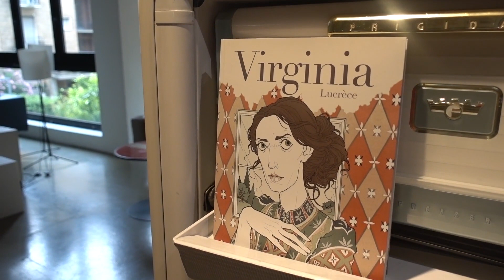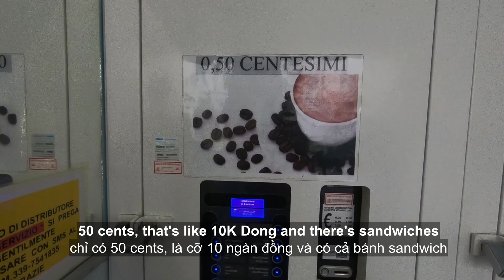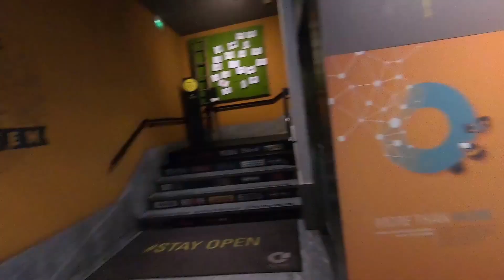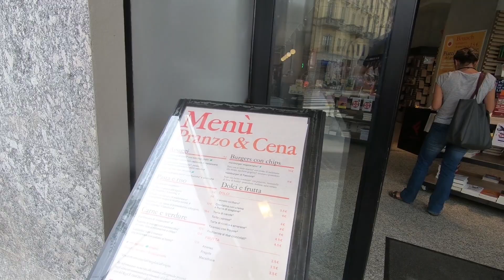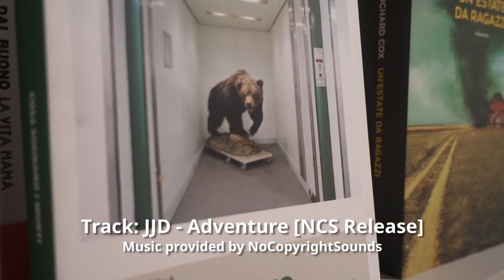Nhà Thờ Chứa Sọ Người, Milan - Milan’s Bizarre Church Of Human Skulls - KEENtry, Milan Vlog 2018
Day 2 in Milan:  Working, exploring the famous chaple San Bernardino alle Osssa which was  decorated with numerous human skulls and bone and saying good bye to my co-worker.

Ngày thứ 2 ở Milan: Làm việc,  khám phá nhà thờ San Bernardino alle Ossa trang trí bằng sọ người nổi tiếng và chia tay đồng nghiệp.